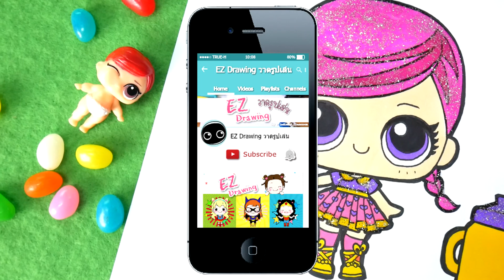L.O.L.Surprise Doll : Super B.B.★HOW TO DRAW★EP#17★Glitter Series★Coloring Pages♥Tutorial For Kids♥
✮✮✮ EP#17 สอนวาดรูป ระบายสี "ตุ๊กตา L.O.L. Super B.B.  กลิตเตอร์ซีรีย์" ✮✮✮

✿คลิปวาดรูปน่ารัก ดูเล่นเพลินๆ  วาดตามง่ายๆ  By...ป้าขวัญ ✿

คลิปใหม่...!!!
** อัพทุกเย็น วันจันทร์ วันศุกร์ วันเสาร์ และอาทิตย์ ** ค่ะ

ด่วน!!! เลย *แจก* ฟรี...!!!     ( Free..!!! Coloring Page)
. ที่ Facebook: ห้องเรียนอินดี้น้อย .

มี แจก*** ภาพระบายสี "ตุ๊กตาL.O.L." อื่นๆ เพิ่มเติม
ตามคลิปให้เด็กๆได้ระบายเล่นกันด้วยน้า ^^

♫ วาด "ตุ๊กตาL.O.L.กลิตเตอร์ ซีรีย์ "  Super B.B.  ♥ by:ป้าขวัญ
♫ วิธี ผสมกาว "กากเพชร ใช้เอง"
♫ มีแจกภาพระบายสีตามคลิป Free..Coloring Pages!!!
• How to Draw L.O.L.Glitter Series : Super B.B. ★
• How to make glitter glue for paint.
• Glitter Coloring Pages.
• Easy drawing & Coloring Pages.
• step by step★Fun For Kids.

ตามลูกศรด้านท้ายคลิป
หรือ
( กด..กระดิ่ง ด้วยน้า )

::::  by ห้องเรียนอินดี้น้อย "IndieNoi Classroom"  ::::